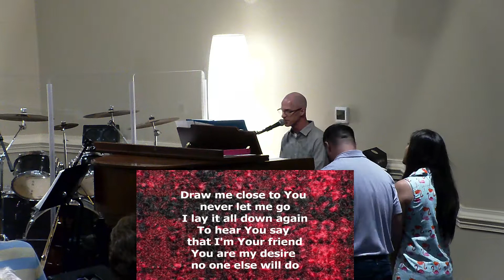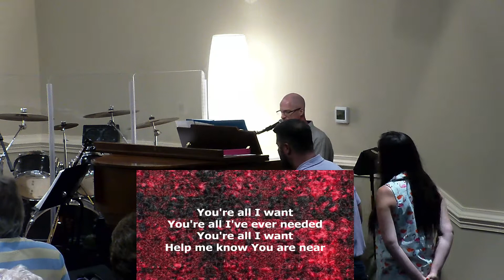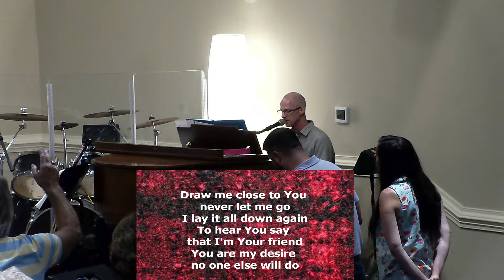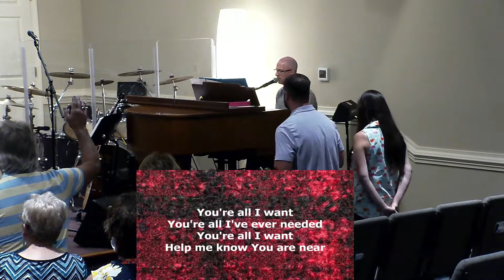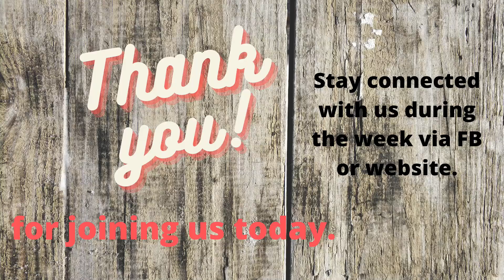He's Still the One We Serve July 20 2022 07 00 PM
Angel Register encourages to continue to seek God so we can SERVE God.